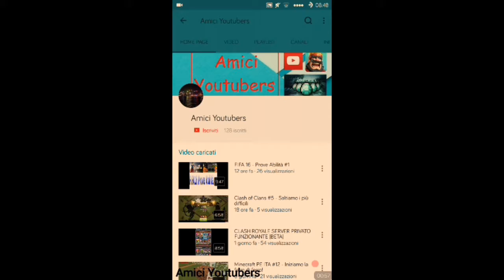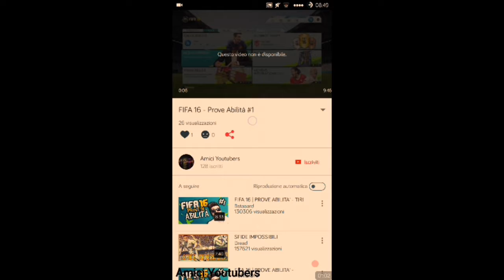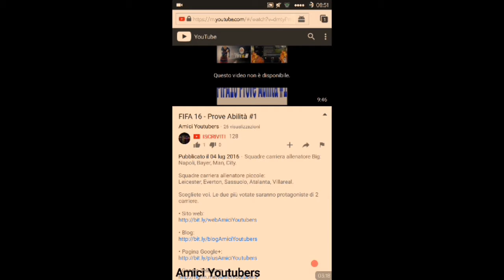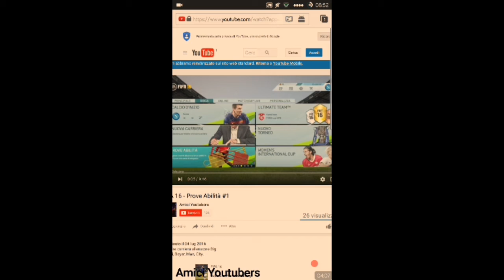Problemi video: FIFA 16 - Prove abilità #1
Ci dispiace per quello che è successo.
Scriveteci nei commenti un video da fare per risanare.